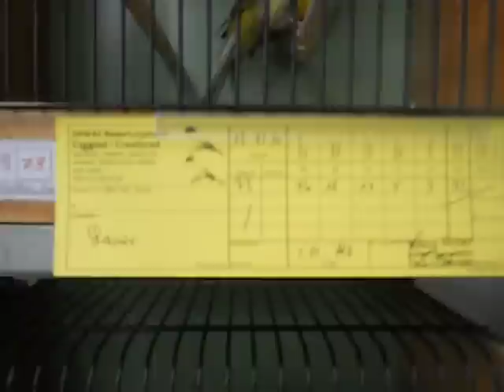CREST SHOW 2011 bochold Crest Stam